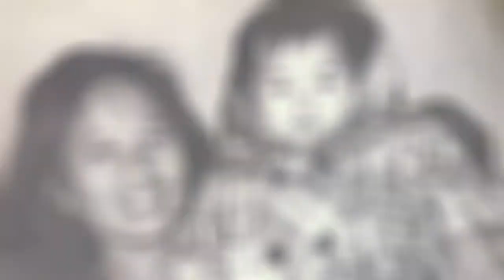(木吉他/烏克麗麗彈唱)八三夭 老媽常說的十句話 母親節cover木吉他+烏克麗麗vocal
(胖虎彈唱)老媽最常說的十句話/八三夭
嗨~大家，今天是母親節，胖虎彈唱怎麼能缺席?(最後一刻壓線~咻~)
本次彈唱的Vocal保證有荒腔走調的車禍現場，
大家的喇叭和耳機請小心服用。
最近聽從老師的建議，開始回過頭來練習彈唱(以下省略兩萬字)，
前兩天上網找適合我程度的四大和弦金曲，
不小心網路衝浪到這首八三夭的「老媽最常說的十句話」
看了影片的歌詞，馬上就愛上了這首應景的歌。
看了和弦，要是最後兩段不升Key的話，全都是C大調的順階和弦，
剛好前天有烏克麗麗課，當下就叮咚了烏克麗麗老師(老師真命苦XD)，
等下上課想學這首歌。
因為太喜歡這首歌，每句歌詞我都不想放棄，想整首唱完，
但可惜這首歌是男Key，音域也廣，超出我的音域太多(我只能唱10度XD)
鬆弦降Key低音唱不下去，夾移調夾升Key高音會唱不上去，
但若不彈C和弦，轉成其他調，會遇到一些怪怪的和弦或不常用的把位，
這樣我無法在三天後即將到來的母親節練好唱好錄好。
因為有點趕，原想說放棄算了，
但回家後我拿起吉他夾了幾格，感覺好像夾某幾格可以唱。
所以就馬上又叮咚吉他老師(老師真辛苦XD)，臨時約了明天上課。
結果我們喬了好久，「勉強」喬出了一個彈C能唱完主歌和副歌的F Key。
(彈C移調夾夾5格，低八度唱，後面超高音的bridge直接放棄XD。)
因為是「勉強」喬出來的Key(不能唱硬要唱XD)，
最高音和最低音大家就咬著棉被聽過就算了，
並且因為對這首歌不熟，以為這兩天聽了好幾百次早就會了，
沒想到真正要錄唱的時候，卻常常忘記某句的音怎麼唱，
得停機先上KK Box聽好那句，然後趕快開機唱。
只是要唱的時候卻又不那麼確定，遲疑一下，音就飄掉了。
總之，這首歌如果彈C大調的話，是首很好彈的歌。
反而唱是我覺得比較難的，
因為阿璞的音域太廣了，句子和句子，字和字高低音落差有點大，
並且句子很多，字也很多，每一句的音有點像，但卻同中有異，
沒有想像中的好唱。(也可能是我太弱XD)
但除了吉他外，我還加了烏克麗麗合奏，
感覺輕快的烏克麗麗，可以幫我分擔一些歌唱不足的注意力XD
這首歌的很多句子我都很喜歡，原本貪心的想三段都唱，
但實在是腦容量不足，唱功也不足，音域也不足，
最後只好選一段適合學吉他朋友聽段落，
並且中途不升Key，只唱了它第三段副歌，
但我最喜歡也覺得最感人但音好高的bridge只好直接放棄。
我把這首八三夭的MV放在底下留言處，
聽完胖虎唱後還沒跟著車禍重傷的朋友，記得點進去看。

吉他：Pukanala PG-OS2C(38吋，H6前置收音，琴聲無調整)
烏克麗麗：Pukanala viole--提琴f孔烏克麗麗(23吋，H6前置收音，琴聲無調整)
移調夾：G7th
錄音器：Zoom H6
🔥專業木吉他教學：
🍁鄭國棠老師_雷雷軒音樂教學中心(信義線市政府站4號出口)
🍁Jon_Yang老師_Jazz流行音樂坊(淡水線唭哩岸站1號出口)
🔥專業烏克麗麗教學：
🍁台灣烏克麗麗敦化店(忠孝敦化捷運站7號出口)